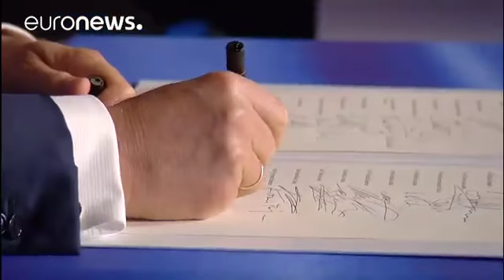Los 27 firman la declaración de Roma en un momento crucial para la UE